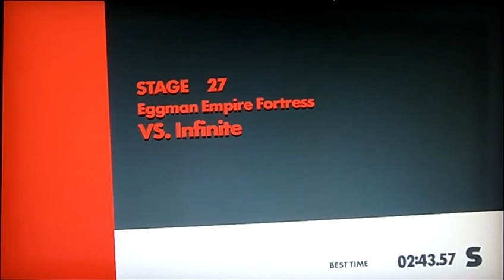Infinite boss fight (Sonic forces, Xbox one)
So Noah challenged me to defeat Infinite without dying and obviously I said challenged accepted. That being said we managed to takedown Infinite and stop him from escaping all whilst getting an S-rank on the first try.
As always I hope you enjoyed and if you did be sure to leave a like and subscribe because I'm hoping to get to 200 subs by the end of the year, all support is appreciated 💛💙

Until the next video keep sparkling like stars in the galaxy 💜🌌